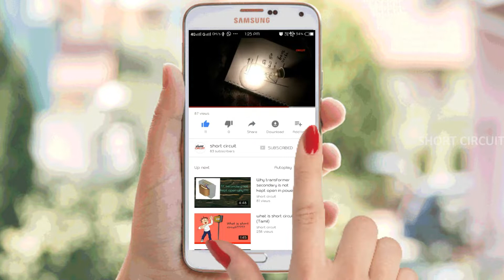how to make ur own die water heater (Tamil)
how to make ur own die water heater using simple trick

0:00 / 7:31

Suggested: Why we can't store AC in batteries (tamil)
0:06 / 9:46